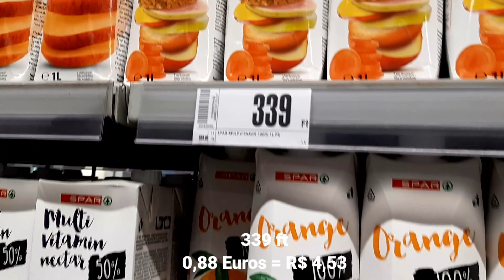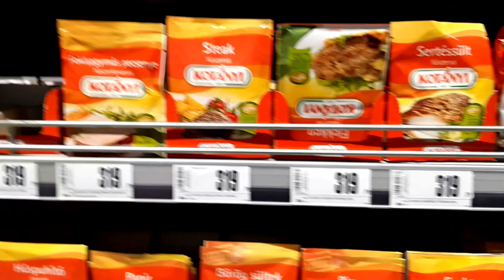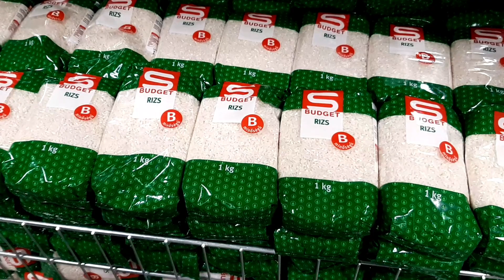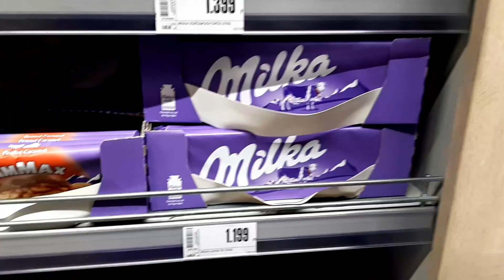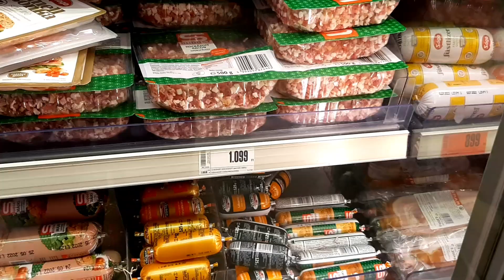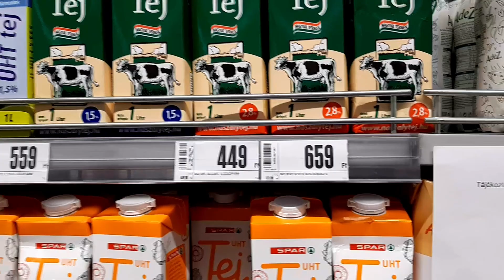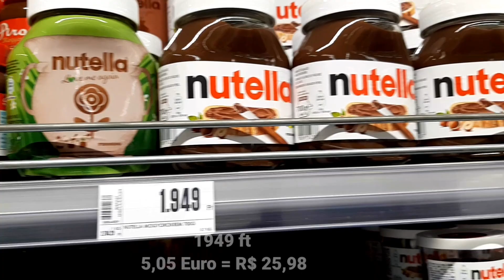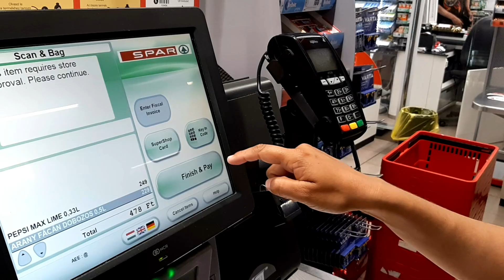SUPERMERCADO na HUNGRIA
Apoie nossa viagem
Chave Pix
Banco Nubank
Nome: Vlaudovilson Santos Luciano
Se quiser ser um apoiador mensal acesse.
FAÇA PARTE DO NOSSO GRUPO DO WHATSAPP (APOIADORES)

Gerson de Souza Mol
Roseane Fernandes
José Carlos de Oliveira Santos
Lucio Fernandes Feitoza
Cláudio C Melo
Pedro Junior Roseno da Silva
APOIADORES (APOIA.SE)

Lucio Fernandes Feitoza
Gleyce Nascimento
Rafael marque Cavalcante Neto

APOIOS DO MÊS (MAIO)

Anderson de Souza
Premium Seguros
Lucas Madeira da Rocha

Nesse vídeo entramos em um supermercado em Budapeste na Hungria para ver como é, e como são os preços, oque tem de diferente do Brasil ou igual.
O carrinho pra você usar é preciso depositar uma moeda para usar você consegue pegar devolta na saída.
Encontramos produtos que também tem no Brasil como fralda Pampers, produtos de limpeza como sif e Nutella que está muito barato.
Pepsi com sabor diferente.
O caixa para pagar é um alto atendimento onde você mesmo passa sua compra.